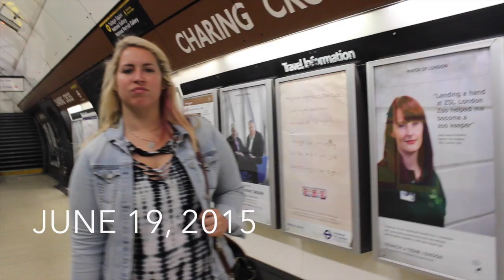Episode 10: The Finals Days | The London Vlogs | tss6295